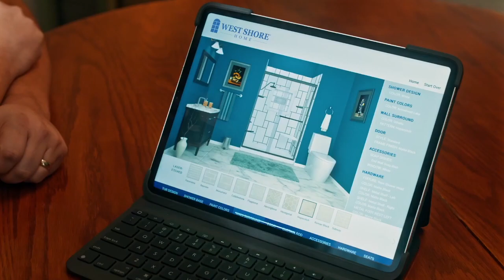WSOC/WAXN Severe Weather Coverage June 19, 2023